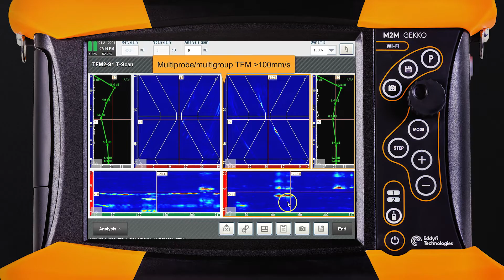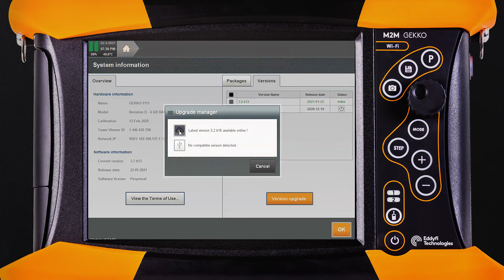Discover Capture - Floating gates for corrosion, embedded 3D CAD import, connectivity and more!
Capture™ is the streamlined software embedded in M2M ® and Mantis™ portable flaw detectors, and also available for PC. It is dedicated to conventional Ultrasonic Testing (UT), Phased Array UT (PAUT), Time-of-Flight-Diffraction (TOFD), Total Focusing Method (TFM) and Adaptive Total Focusing Method (ATFM). Continuously updated based on industry feedback, be the best inspector you can be.